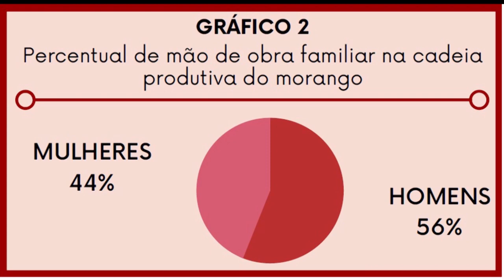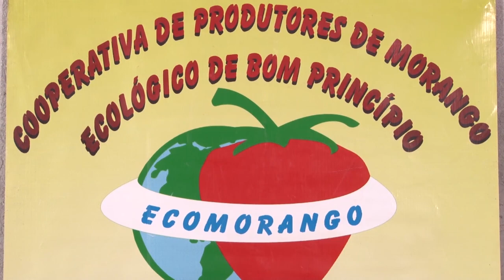Bom Princípio realiza o primeiro censo do moranguinho - Rio Grande Rural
Bom Princípio, a capital gaúcha do moranguinho, realiza o primeiro censo da cultura.